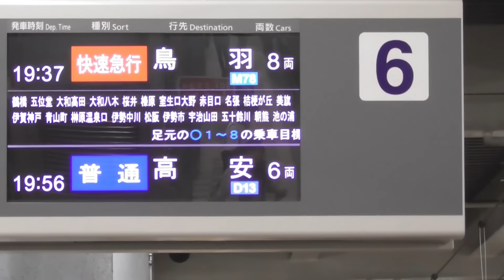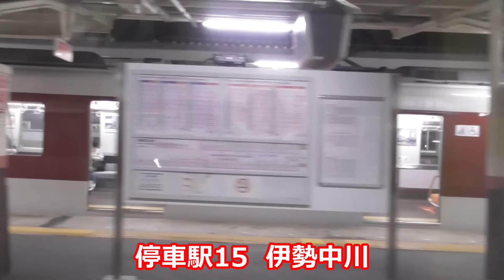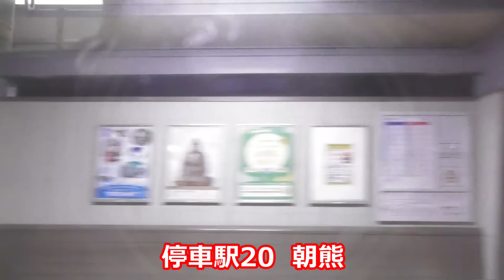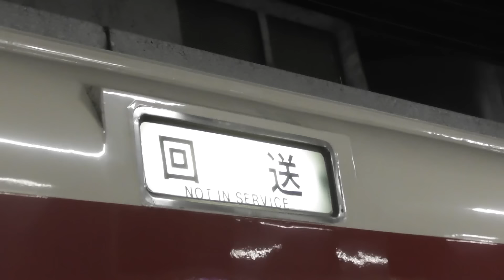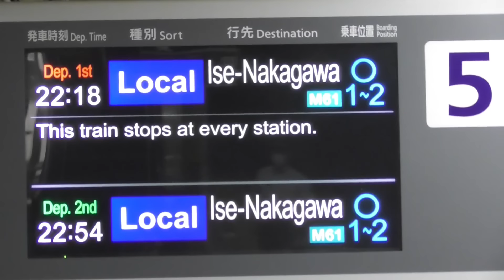【こんなことする？】近鉄大阪線 快速急行鳥羽行きの行きつく先を調べたら、なぜかこんなところに！（個人の見解です）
近鉄大阪線で夜時間に運行されている快速急行鳥羽行きが終点到着後どうなるのか？
実際に乗車し、確かめてみました。

今回は平日ダイヤのものを公開です。

近鉄をはじめとする関西の鉄道を中心にいろいろな動画を公開しています。
・電車の到着・発車・通過
・駅の到着・発車メロディやブザー・ベル
他

更新情報他、twitterにも載せています。
アカウント
準急橿原神宮前@奈良の40代近鉄好き